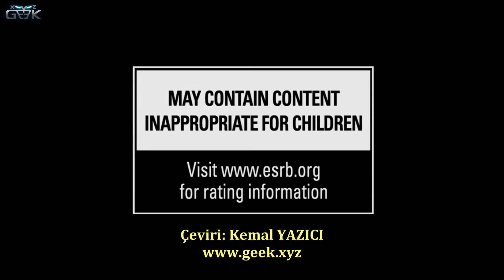Harbingers Teaser Fragman - Türkçe Altyazılı